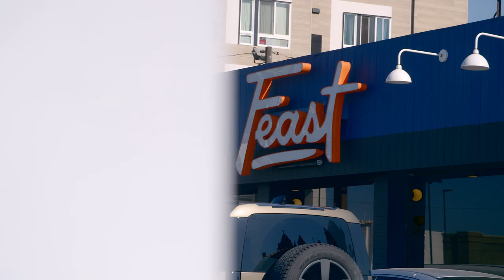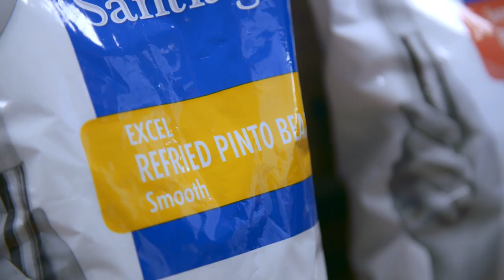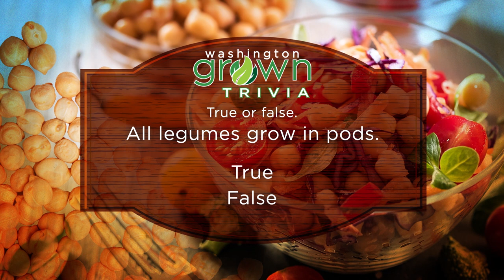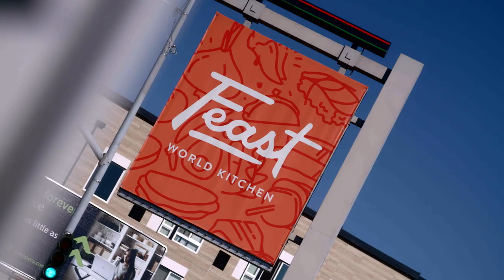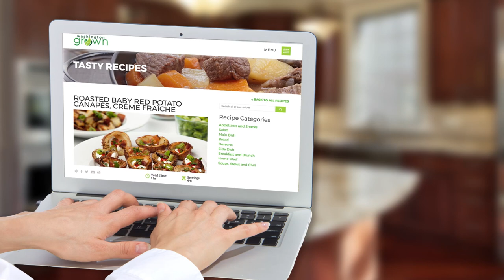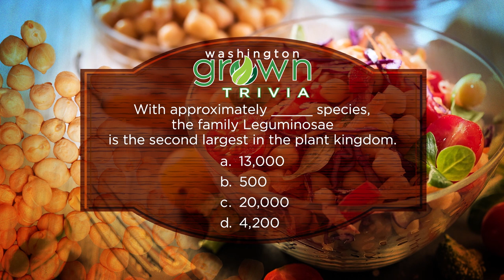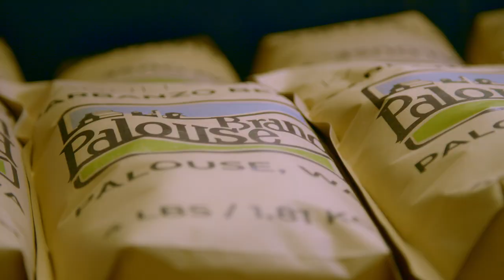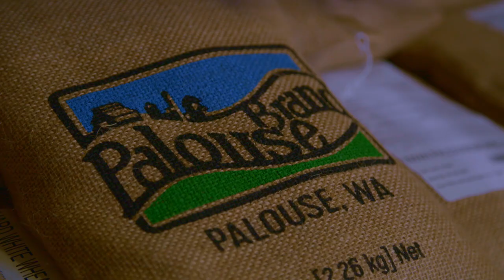Land of Legumes | Washington Grown | S10E7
Have you ever walked through a lush, green lentil field in the Palouse? Today on Washington Grown, we're doing just that. We also learn how refried beans are made for your (and our) favorite fast food restaurants, like Taco Bell. Dine at Spokane's Feast World Kitchen featuring delicious Ethiopian Doro Wot. Eat incredible falafel at Pig Out in the Park with Jerusalem Middle Eastern Cuisine in Spokane. Make your own lentil tacos at home!

⇨ Bounty Preserved with Eryn Whalen | Using Dry Beans in the Kitchen